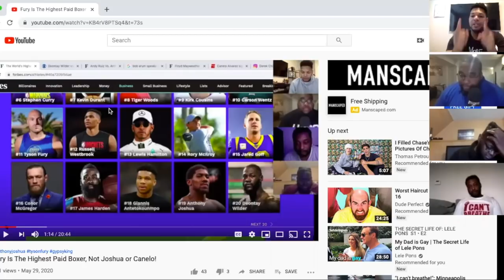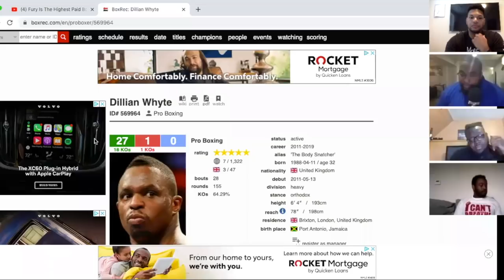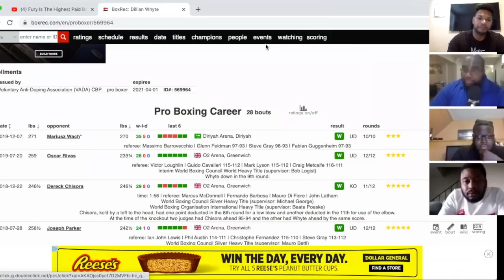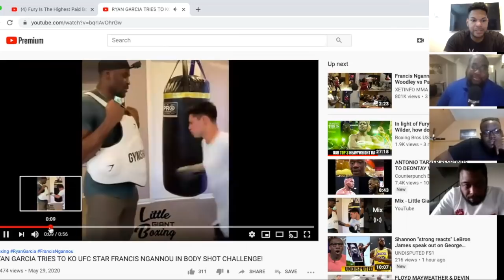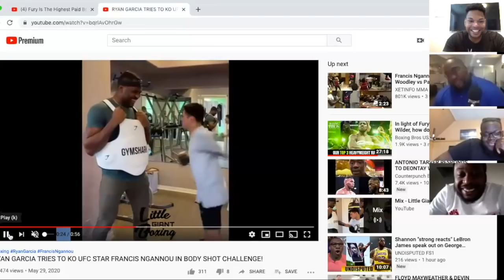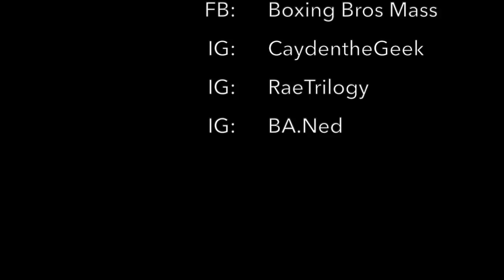Boxing Bros Podcast Ep. 20 (Joshua, Fury, Wilder, Whyte, Mayweather, Haney, Davis, R. Garcia, Etc)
The Boxing Bros discuss recent events in the boxing community.